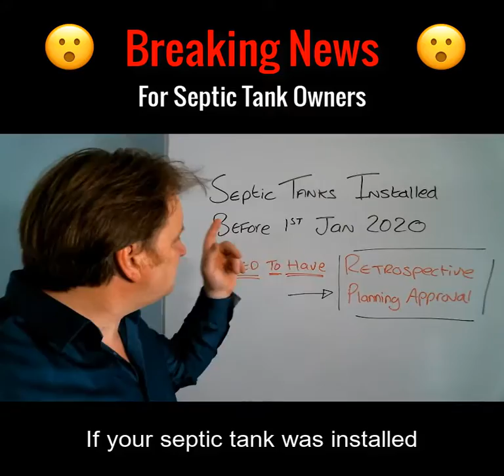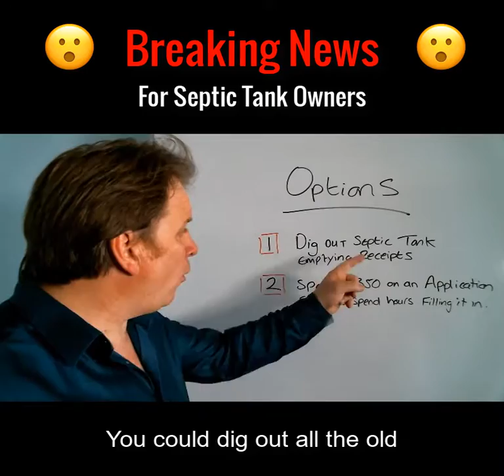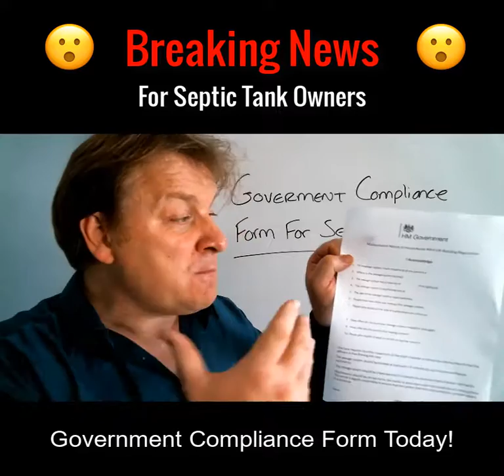New Septic Tank Regulations UK – New Septic Tank Regulations UK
In today’s live septic tank TV broadcast, I will talk about new septic tank regulations UK.